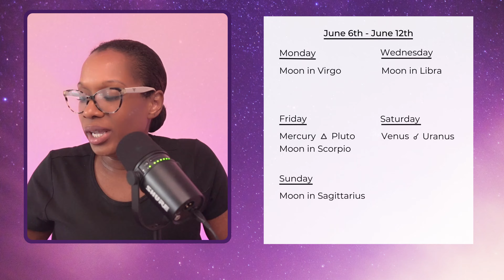Surprising Encounters | Weekly Astro Forecast June 6 - 12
Everything you need to know, astrologically speaking, for the week of June 6th - 12th.

🤗 GRATEFUL FOR YOUR TIPS! 🤗